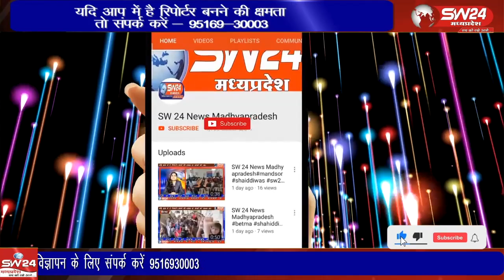जिला स्तरीय तैराकी चयन प्रतियोगिता का आयोजन स्थानीय गोकुलदास पब्लिक स्कूल में किया गया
संयुक्त कलेक्टर एवं प्रभारी जिला शिक्षा अधिकारी श्रीमती हेमलता सोलंकी डाबर के मार्गदर्शन में जिला स्तरीय तैराकी चयन प्रतियोगिता का आयोजन स्थानीय गोकुलदास पब्लिक स्कूल में किया गया